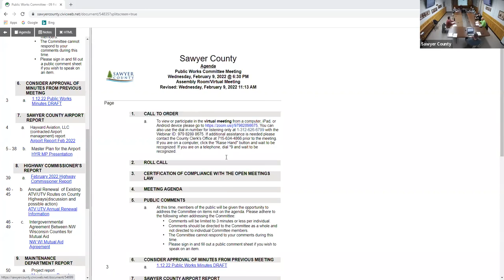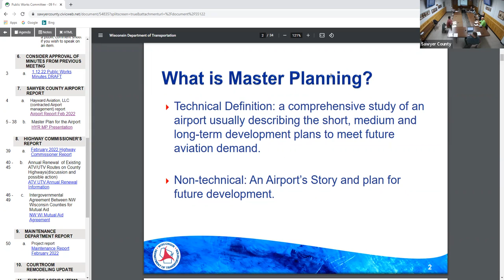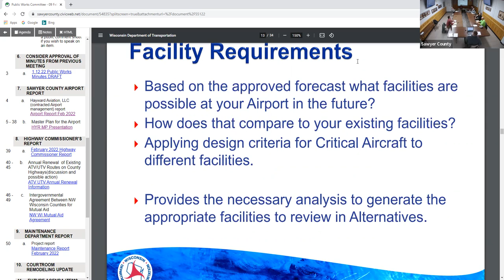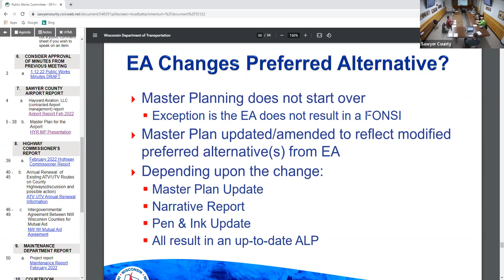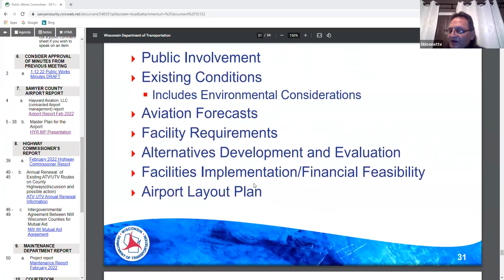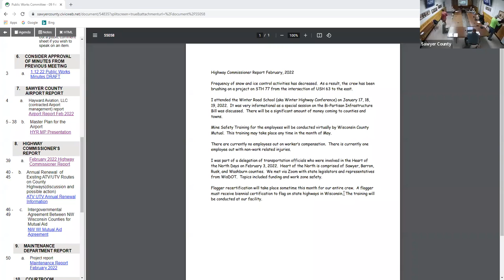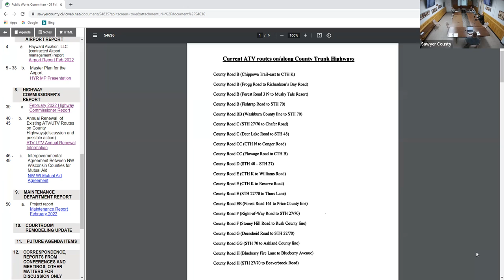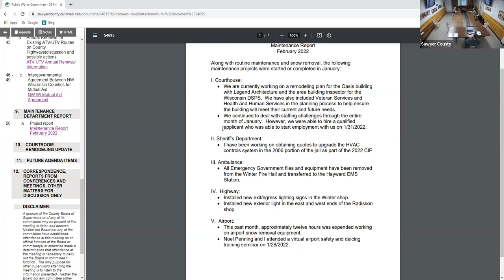Public Works 2022 02 10